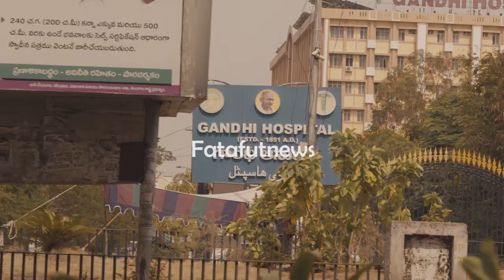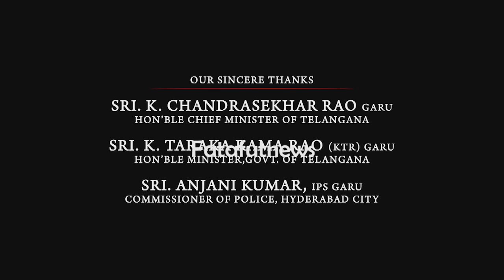హృద‌యాన్ని క‌దిలించే వీడియో | Heart Touching Video | Salute Police | Fata Fut News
Watch#

హృద‌యాన్ని క‌దిలించే వీడియో | HeartTouchingVideo | Salute Police | Fata Fut News